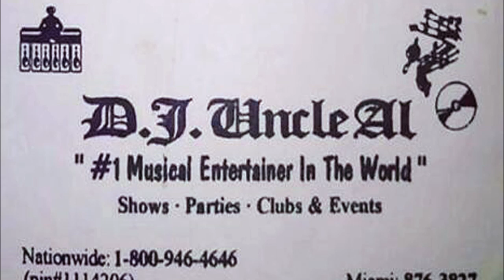Home Team Uncle Al tribute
This is a super rare tribute to DJ Uncle Al that Home Team did for Al for his mixtapes, just converted it from a cassette from 1993, Al remixed it and put it on his 2nd album entittled 15th Ave -very rare and RIP to DJ Uncle Al, Deb & Druggzie peace- Raylo &Dem Damn Dogs